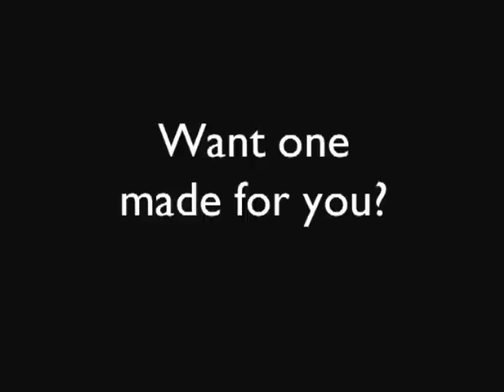Cooperative Commission #8 Sassy Llama with Margarita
Bili Kribbs' Cooperative Commission Project allows you (the buyer) to choose a subject and color scheme for Bili to Paint for $100. Details @ bili.org or view this